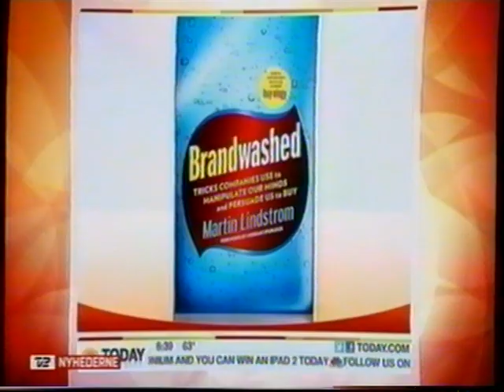Martin Lindstrøm indslag på DR fra September 2011